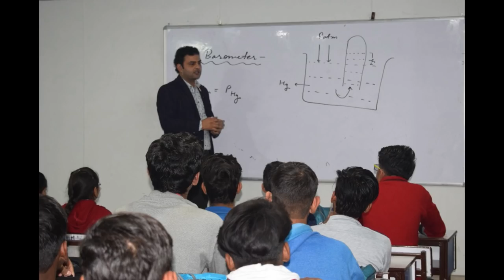10th, 12th class Student के लिए जरूरी खबर - सपने हकीकत बनेंगे -KTDT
10th , 12th के Student के लिए जरूरी सुचना - अब होंगे आपके सपने साकार - IIT JEE, NEET, AIIMS -KTDT

FOR REGISTRATION CALL -   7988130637 ,  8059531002,  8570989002